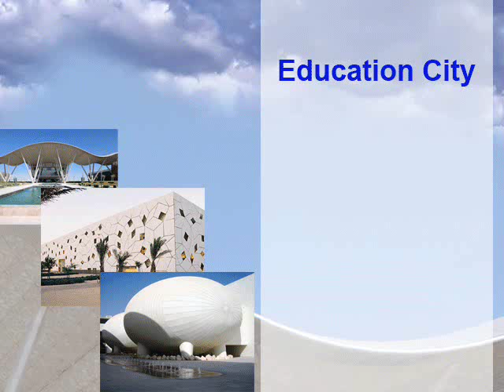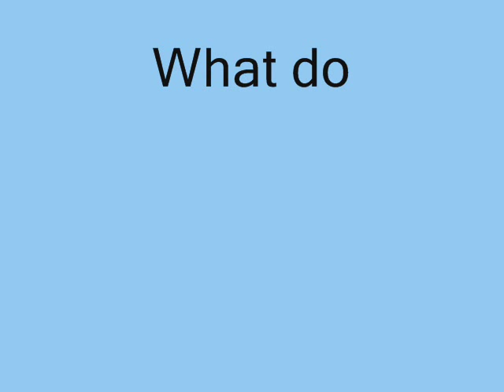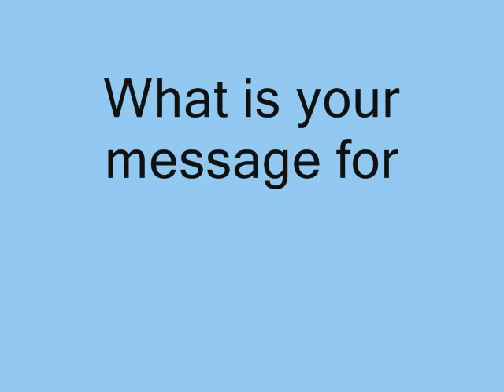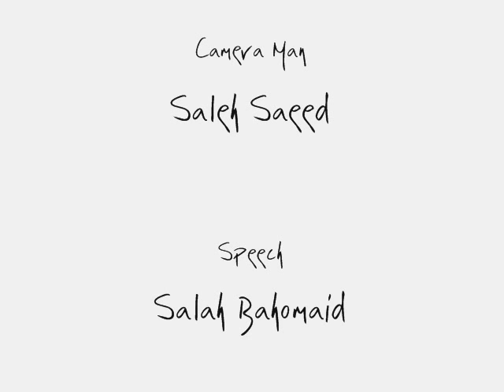Education City in Qatar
this video is made for our english class, its about Qatar education city